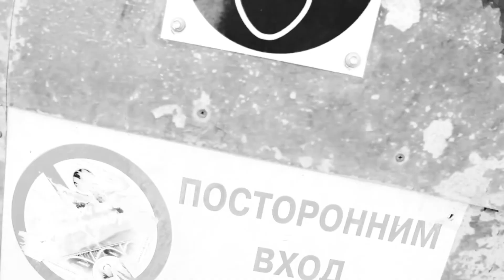✵ Andery Toronto & Димас Брюханов - Кто Прав Кто Виноват ✵ (2022)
♛ Prufez - Блатная музыка для кайфового и спокойного прослушивания ♛

♛ Prufez.Follow ♛